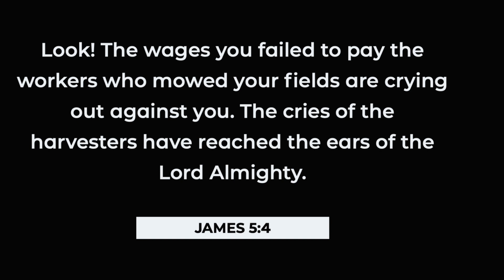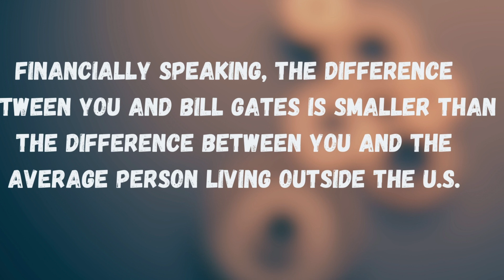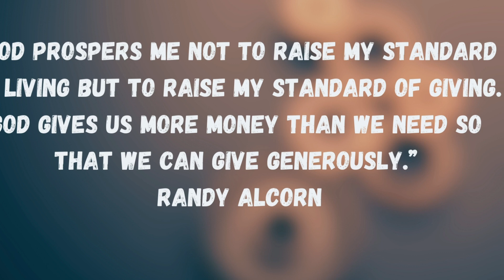Hoarders: JAMES 5:1-6